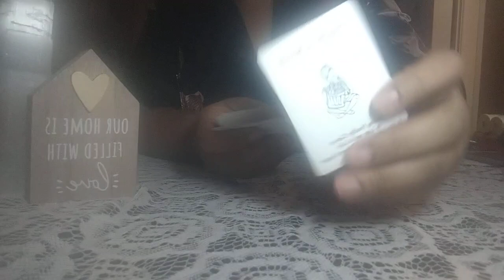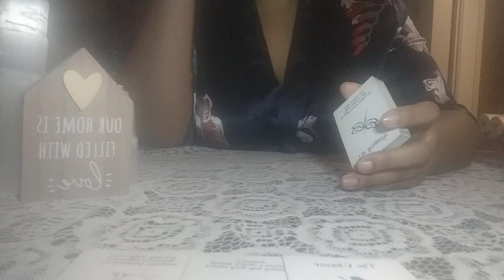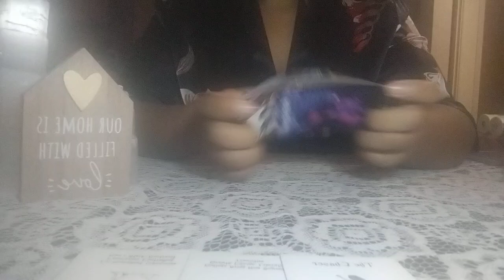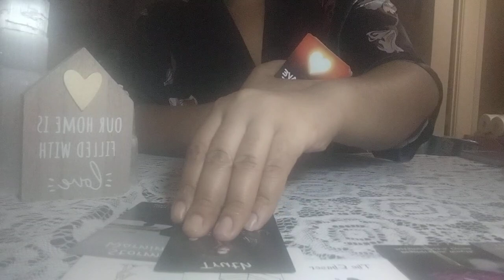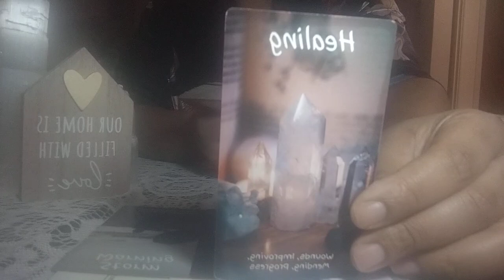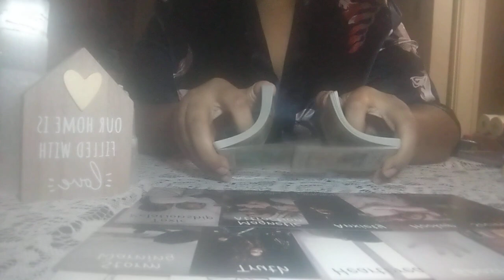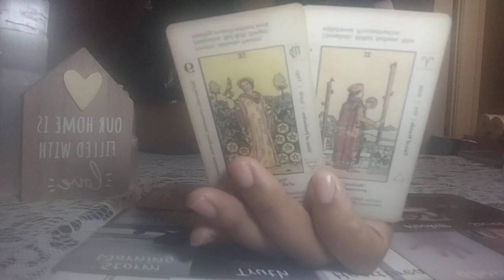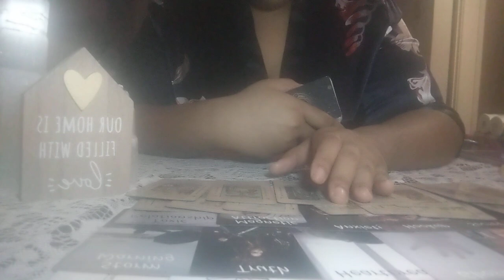GEMINI♊ MAJOR CHANGES